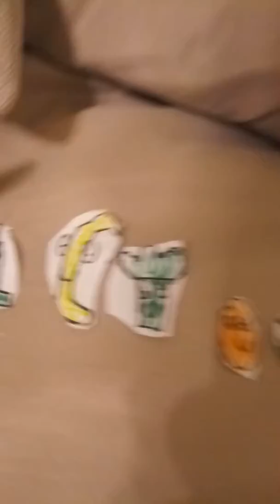10 In The Bed Part 7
The vegetables song